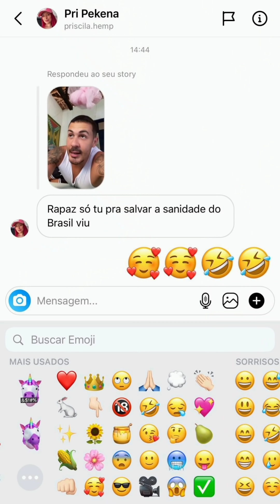Carlinhos Maia fica fofocando com Poly sobre as outras meninas da fazenda 🤣